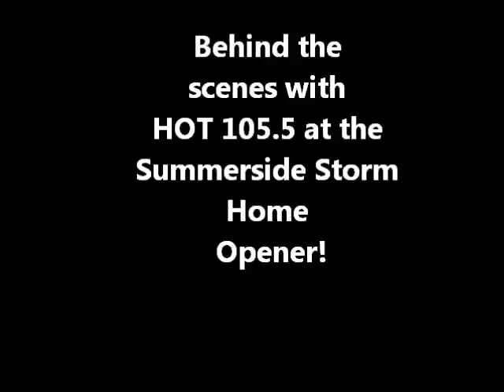FUN @ THE STORM HOME OPENER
The New HOT 105.5 and the Summerside Storm had a great night as the Storm kick started their season with a big win!